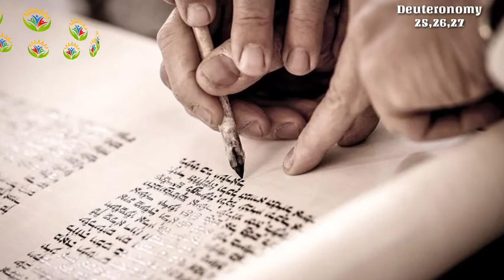The Book Of Deuteronomy CH-25,26,27 | استثناء کی کتاب | Hindi Urdu Bible | Kalaam E Khuda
Chapter -25,26,27 The book of law